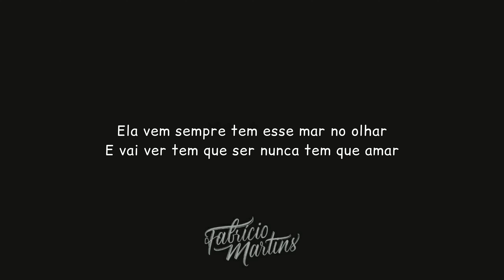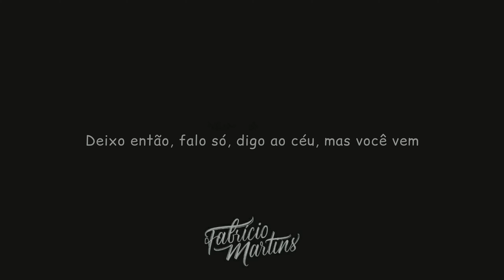Samba de Verão - Marcos Valle/Paulo Sérgio Valle | Cante Com Piano